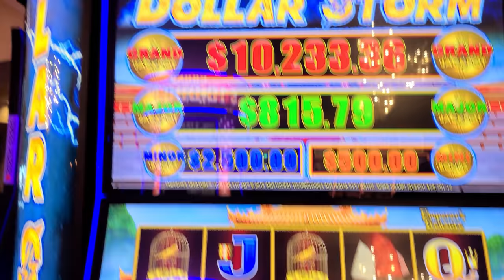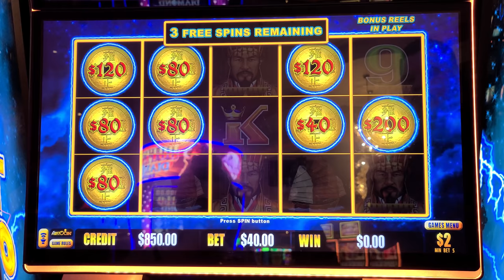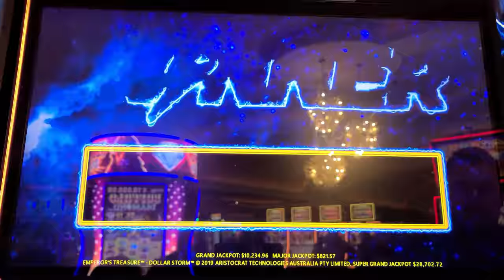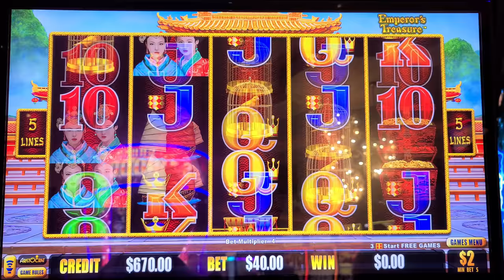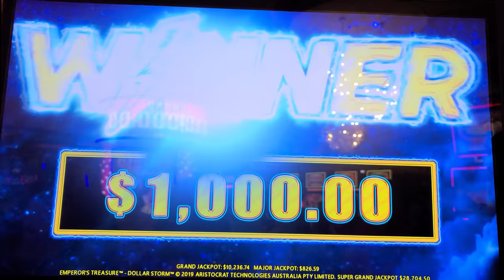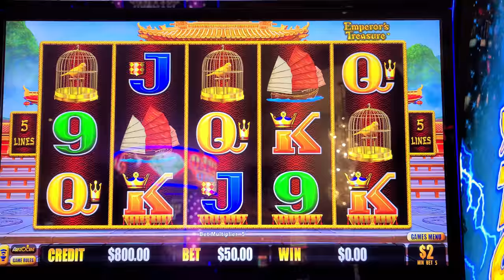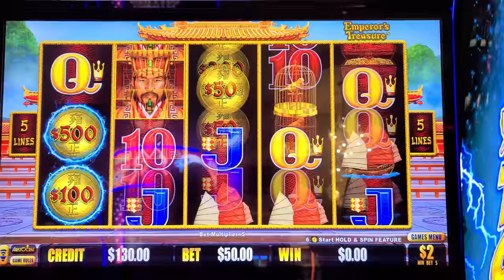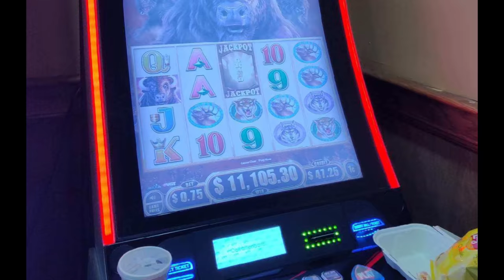I WON the SUPER GRAND Chance JACKPOTS TWICE 🔥 at Blue Chip Casino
I WON the SUPER GRAND Chance TWICE 🔥 at Blue Chip Casino

Lady Luck HQ is at The Blue Chip Hotel & Casino in IN. Today we are playing on Dollar Storm High Limit Slot Machine. This bank of machines are right when you walk into this casino you can't miss them. We have a fun session on this game and land a few bonus games, few jackpot handpays & 2 chances for the super grand!

😳I CAN'T BELIEVE THIS SLOT MACHINE PAID THIS MUCH 🤑 2 INSANE JACKPOTS ⚡on HIGH LIMIT LIGHTNING LINK!